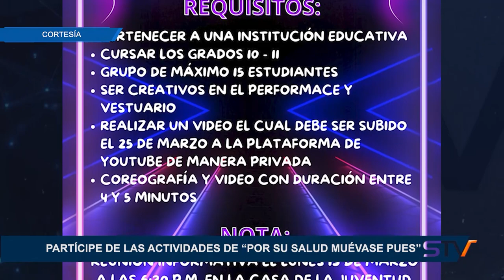PARTICIPE DE LAS ACTIVIDADES DE “POR SU SALUD MUÉVASE PUES”